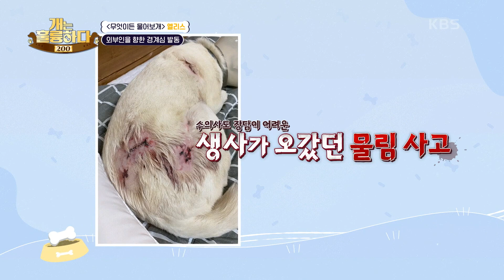외부인을 심하게 경계하는 엘리스! 착한 반려견 엘리스가 변한 건 사건 때문?!😨 [개는 훌륭하다/Dogs Are Incredible] | KBS 231218 방송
외부인을 심하게 경계하는 엘리스! 착한 반려견 엘리스가 변한 건 사건 때문?!😨